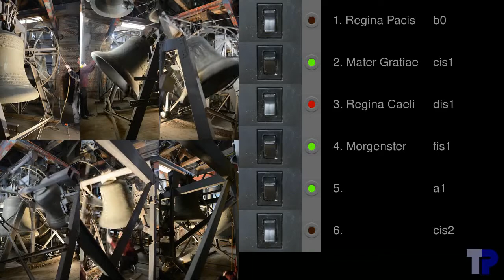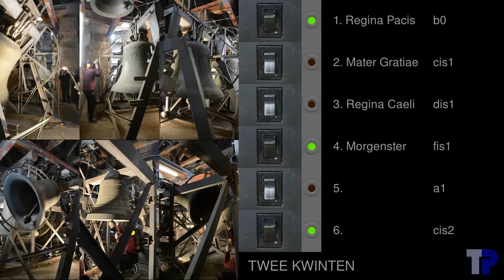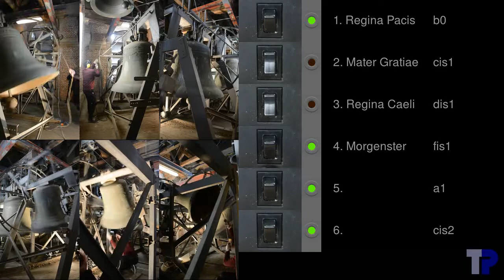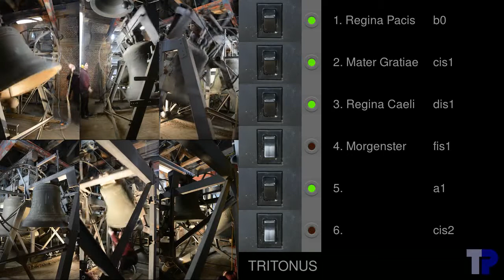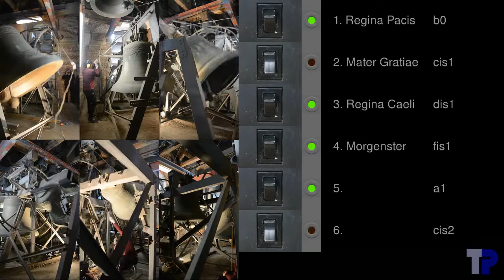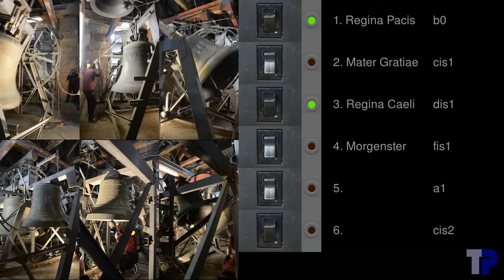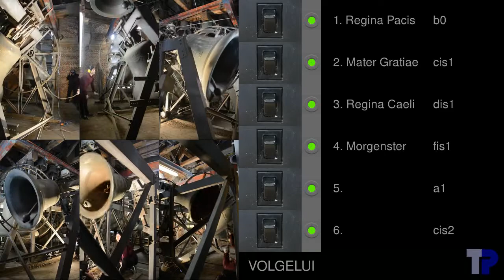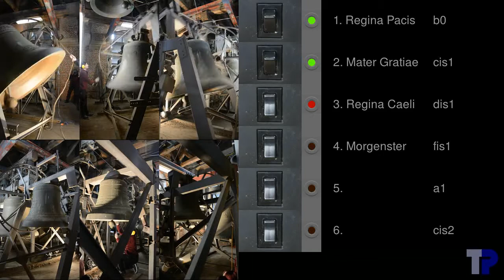Scherpenheuvel, gesimuleerd manueel luidklokkenconcert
Een bloemlezing van combinaties van de luidklokken van de basiliek van Scherpenheuvel, waarbij een aantal mooi klinkende maar ook een aantal bijzondere combinaties aan bod komen.

00:16 - 00:54   6
01:05 - 01:50   5-6
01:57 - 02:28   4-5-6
03:21 - 03:53   4-6
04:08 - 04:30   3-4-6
04:49 - 05:19   3-4
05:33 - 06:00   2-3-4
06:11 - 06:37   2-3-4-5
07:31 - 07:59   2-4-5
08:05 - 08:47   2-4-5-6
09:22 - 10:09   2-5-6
11:02 - 11:49   2-6
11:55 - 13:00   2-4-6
13:19 - 13:52   2-4
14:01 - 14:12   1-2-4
14:54 - 15:25   1-4
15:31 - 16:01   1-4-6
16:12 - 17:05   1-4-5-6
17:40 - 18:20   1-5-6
18:40 - 19:20   1-5
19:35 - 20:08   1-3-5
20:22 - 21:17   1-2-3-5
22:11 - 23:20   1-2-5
23:39 - 24:15   2-5
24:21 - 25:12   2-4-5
25:54 - 26:22   4-5
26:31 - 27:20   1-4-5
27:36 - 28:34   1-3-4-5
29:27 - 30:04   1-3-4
30:40 - 31:14   1-3
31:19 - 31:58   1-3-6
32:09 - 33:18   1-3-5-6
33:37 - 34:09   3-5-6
34:28 - 35:02   3-5
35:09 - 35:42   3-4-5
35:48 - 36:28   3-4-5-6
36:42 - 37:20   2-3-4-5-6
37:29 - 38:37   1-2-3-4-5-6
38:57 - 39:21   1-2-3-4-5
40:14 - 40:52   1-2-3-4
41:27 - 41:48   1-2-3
42:43 - 43:27   1-2
44:09 - 45:06   1
Met dank aan Anthony Van Riet voor de organisatie van het bezoek.  Dank aan Tim Martens en Anthony Van Riet voor het ter beschikking stellen van hun klankopnames.  Dank aan Joeri De Vreese voor het vervoer.  Dank aan Anthony van Riet, Tim Martens en Joeri De Vreese voor het luiden.  Ook dank aan Joeri De Vreese voor het vervoer.  Tenslotte dank aan pastoor Luc Van Hilst voor de toestemming om de klokken op te nemen.  Tenslotte dank aan de twee begeleiders in de toren, die ook meegeluid hebben.